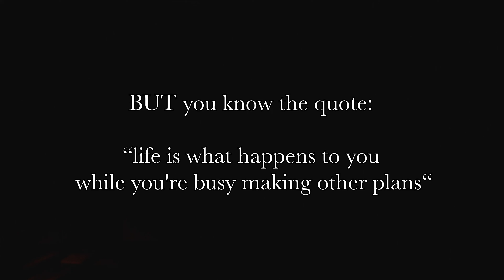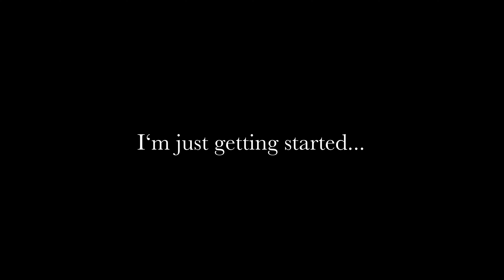It's over! - My first and last VLOG?!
Well guys, that's it. It's over! Thanks so much for the continuous support!